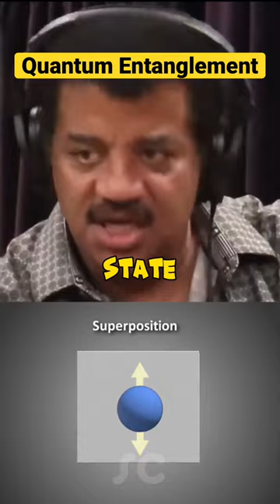Quantum Entanglement Explained Neil DeGrasse Tyson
What is Quantum entanglement theory. Quantum entanglement explained with physicist Neil DeGrasse Tyson. Quantum entanglement is a bizarre, counterintuitive phenomenon that explains how two subatomic particles can be intimately linked to each other even if separated by billions of light-years of space. Despite their vast separation, a change induced in one will affect the other.